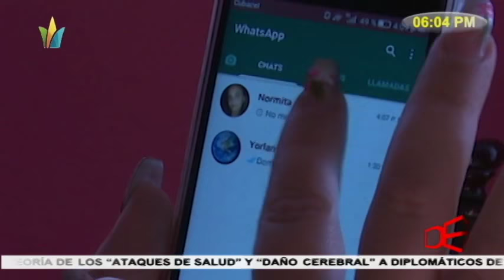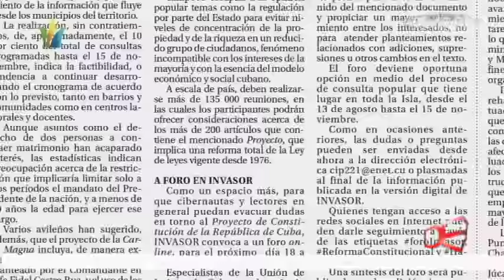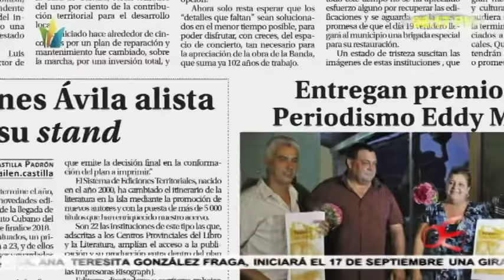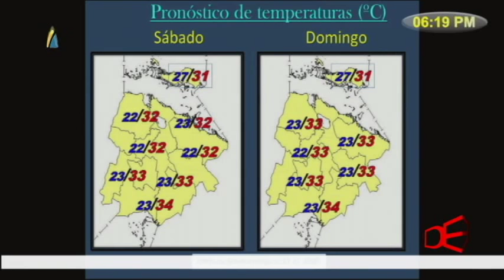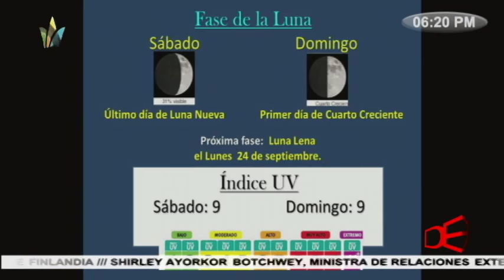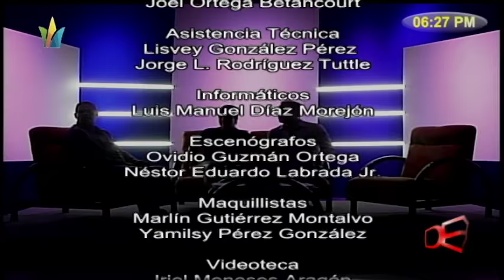DESDE ESTA ESQUINA 1